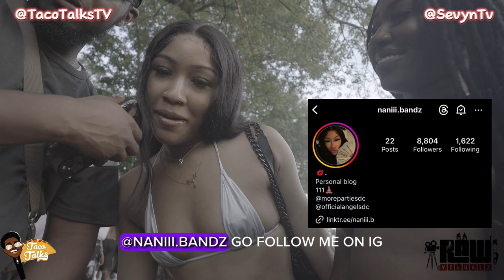2 Girls 1 Taco (Pool Party Edition)